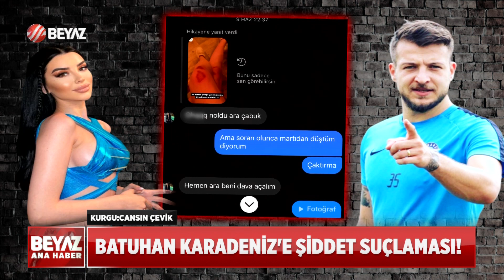BATUHAN KARADENİZ'E ŞİDDET SUÇLAMASI!